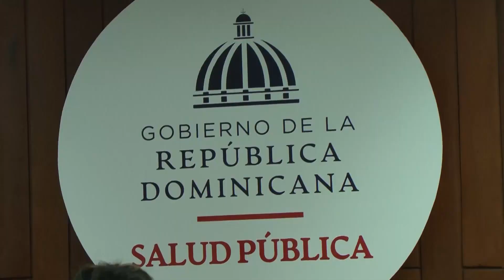informan tercera semana de ocurrir huracán son más propensas aumentar casos dengue